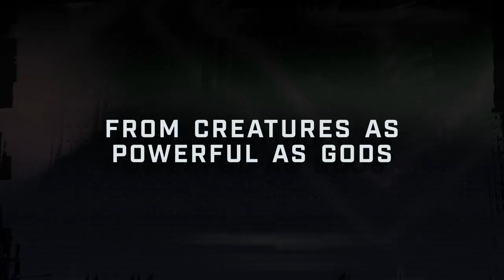God Eater - PS4/PC/PS Vita - We stand defiant (English Trailer)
Buy God Eater 2 Rage Burst and get God Eater Resurrection offered!